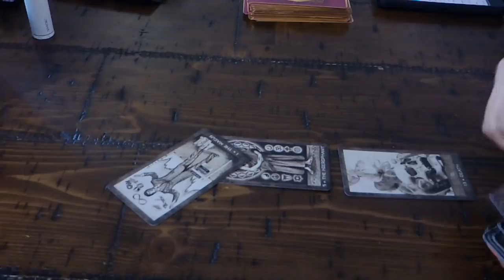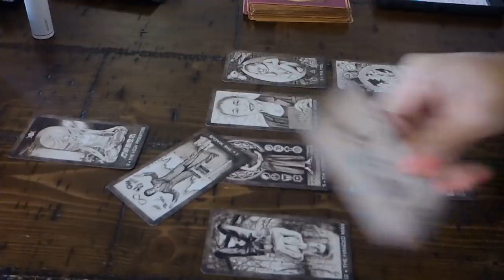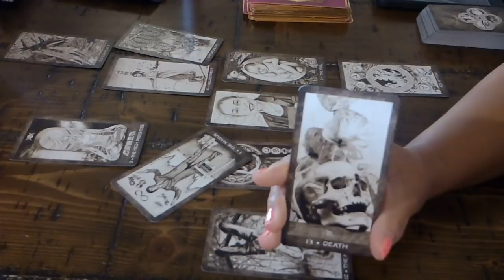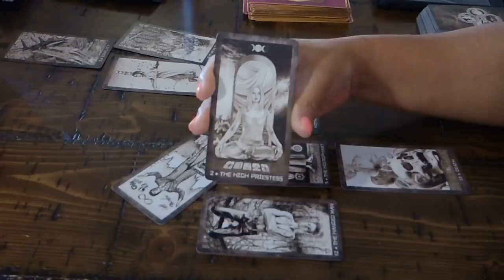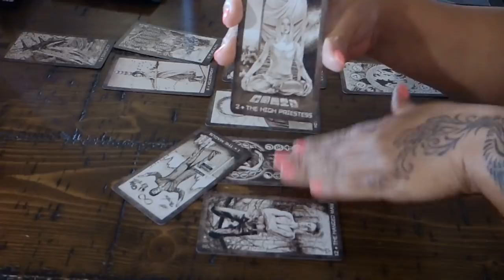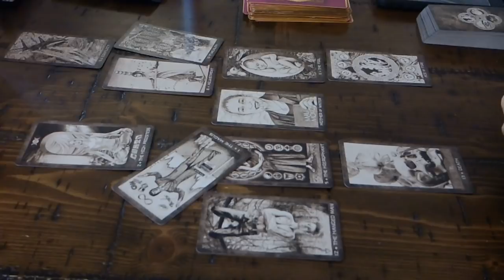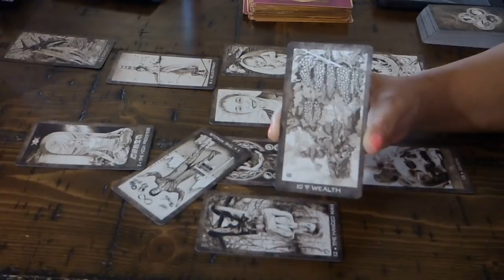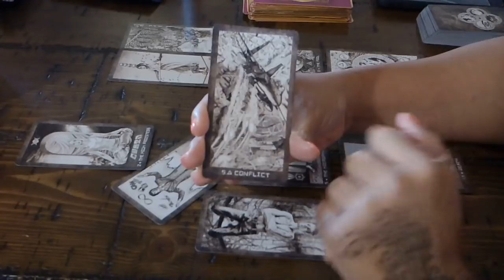AQUARIUS~STRAIGTENING UP AND FLYING RIGHT~JAN.15-31